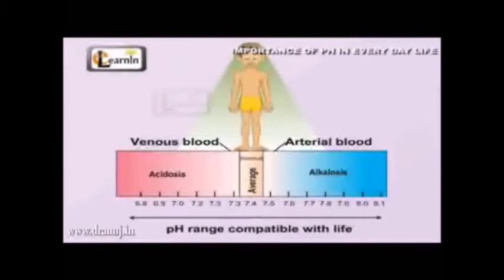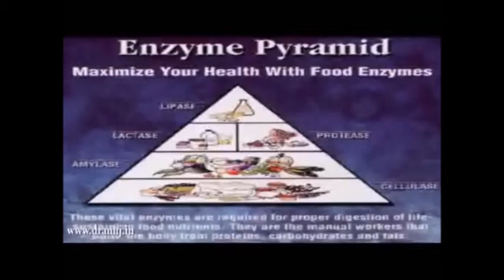Best Health Tips Must Watch and Share